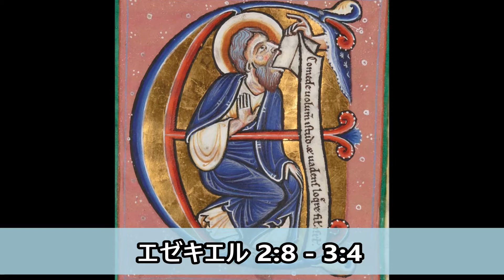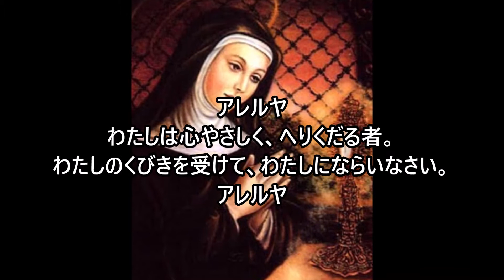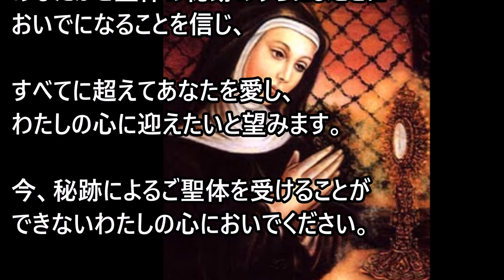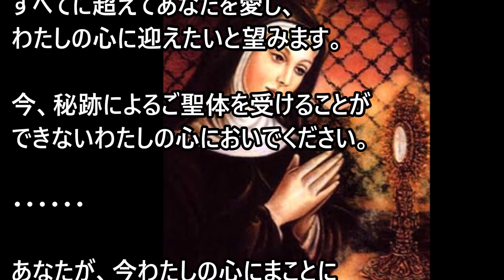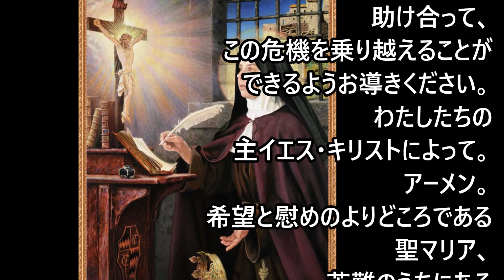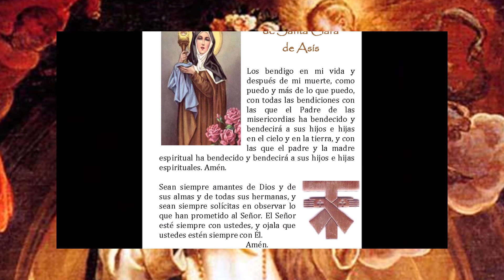ミサの歌と朗読、2020.8.11 (火)、聖クララおとめ